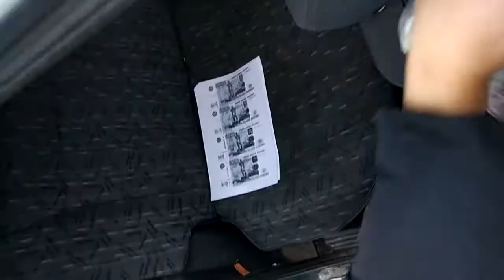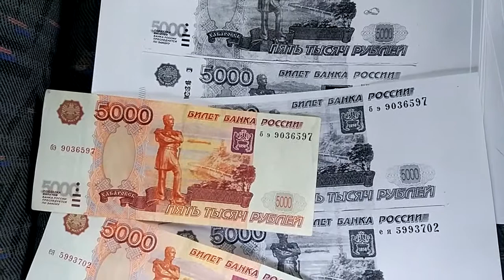Kontrafakt maslo oper